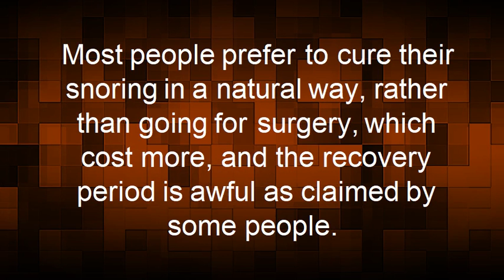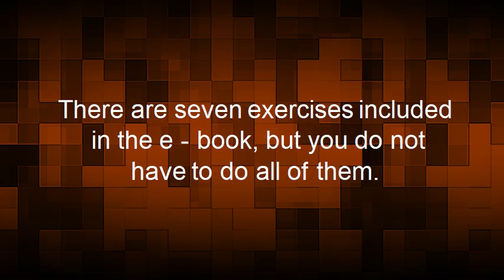Sleep Apnea Treatment - Stop Snoring Exercise Program Review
This video is one in a series that explains the diagnosis and treatment of sleep apnea.
Stop Snoring Exercise Program Review.

Most people prefer to cure their snoring in a natural way, rather than going for surgery, which cost more, and the recovery period is awful as claimed by some people.

This program was created by Christian Goodman. In his e-book, he talked about how he created this stop snoring program, after having snored horribly for the last 20 years.

He claims that after applying the techniques taught in this program (which is a series of easy, step by step three-minute exercises), even the worst snorers will be cured.

So how does this stop snoring exercise program work?

Firstly, Christian Goodman explained the various causes of snoring and helps you identify it.

Secondly, he taught exercises that you can do everyday aiming at the causes of your snoring. This is important as you need to do various exercises for different causes of snoring.
There are seven exercises included in the e - book, but you do not have to do all of them.

Lastly, you should stick to the exercises until you are cured. The author also includes breathing exercise that changes the way you breath.

He mentioned that it is crucial to breathe in a correct manner as this will take off tension that obstructs your throat, which is also another cause of your snoring.
The stop snoring exercise program comes with a 8 week guarantee. That means you can try it and see whether if it works for you or not.

How snoring can be stopped?
Learn easy throat exercises that cure (not just treated) your stubborn snoring – in 3 minutes
✓ Work immediately
✓ No matter age or physical shape
✓ Cure even the worst cases of snoring and sleep apnea

These exercices helped thousands of people all over the world.

Most people heal their snoring in just a few minutes per day using these powerful throat exercises.

Use them anytime, anywhere… even while watching TV.

Tools and Materials Used In This Video
Tool : #1.Camtasia studio.